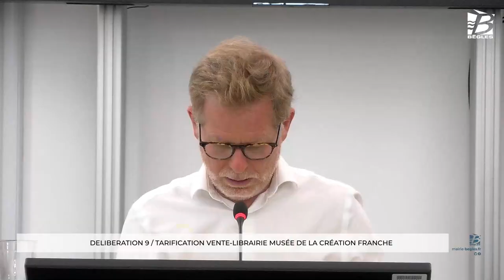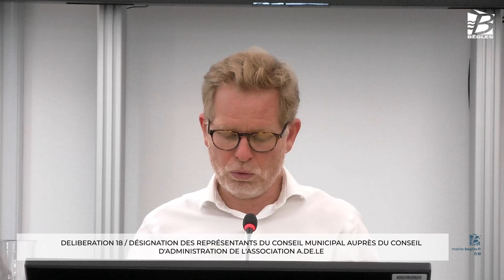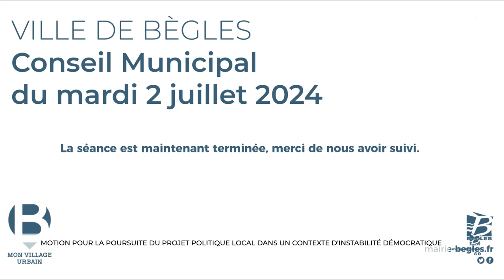Conseil municipal de la ville de Bègles du 2 juillet 2024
À l’ordre du jour des délibérations
1. Demande d'autorisation environnementale du projet des aménagements ferroviaires au sud de bordeaux (AFSB) - enquête publique - avis de la commune
2. Les zones d'accélération des énergies renouvelables
3. Convention de don alimentaire aux associations d'aide alimentaire locales
4. Avenant à la convention SSIEG signée entre la ville de Bègles et l'association Sage
5. Parcelle cadastrée section AK n°321 - zone à partager - autorisation signature d'un bail civil
6. Dénomination d'un parc-jardin - jardin des Lavandières
7. Plan d'adaptation aux services publics de la ville lié aux vagues de chaleur
8. Groupement de commandes kits hydro-économes
9. Tarification vente-librairie musée de la Création Franche
10. Contrat territoire lecture
11. Modification des horaires de l'école maternelle Ferdinand Buisson pour la rentrée de septembre 2024
12. Demande de subvention au département de la gironde dans le cadre de la construction du restaurant scolaire Prévert - aide aux travaux divers et/ou équipements
13. Convention - financement fonds de désencombrement des trottoirs - rue Amédée Berque
14. Bordeaux-métropole - enquête relative aux services rendus aux demandeurs de permis de construire - CRC - rapport d'observations définitives - communication –
15. Approbation du protocole transactionnel entre la ville de Bègles et la SARL P.P.G
16. Décision modificative n°1 du budget
17. Remise gracieuse pour travaux effectués d'office pour compte de tiers de 2011 à 2015 : Madame Martine Atienza / Garonne BTP à Bègles
18. Désignation des représentants du conseil municipal auprès du conseil d'administration de l'association A.D.E.LE
19. Désignation du référent déontologue pour les élus locaux
20. Instauration d'un régime d'équivalence des heures lors de séjours ou camps avec nuitées
21. Modification du régime indemnitaire des agents de la filière police municipale
22. Modification du tableau des emplois permanents
23. Délibération autorisant le recours au contrat d'apprentissage
24. Motion pour la poursuite du projet politique local dans un contexte d'instabilité démocratique